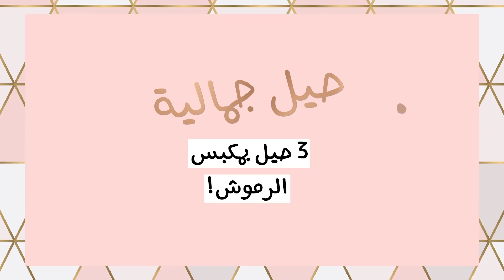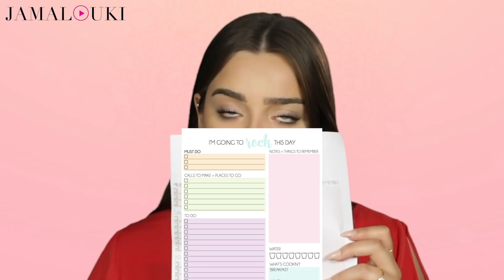حيل بمكبس الرموش| نصائح تساعدك على تنظيم وقتك| حيل لطلاء الأظافر!| يومياتك مع جمالك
أنا نجلا!
بهالحلقة من يومياتك مع جمالك
حيل بمكبس الرموش| نصائح تساعدك على تنظيم وقتك| حيل لطلاء الأظافر!
ناطرة كل تعليقاتكن بخانة التعليقات!